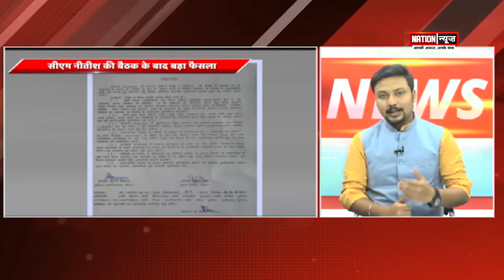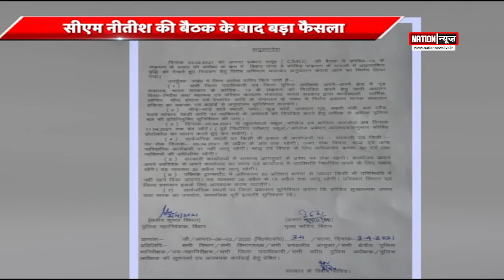सीएम नीतीश की बैठक के बाद बड़ा फैसला सभी स्कूल और कॉलेज बंद....